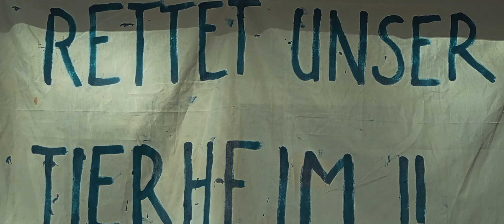KOMMT EIN VOGEL GEFLOGEN - Dt. Trailer - ab 2. November im Kino!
Ein NS-Parolen plappernder Papagei stürzt die Familie der Tierheimleiterin Birgit Singer in eine Zerreißprobe zwischen Political Correctness, Tierliebe und deutscher Lebenswirklichkeit. Als die Versöhnung mit den jüdischen Schwiegereltern misslingt, Birgit ins Kreuzfeuer der Medien gerät und durch den Vogel sowohl ihren Job als auch noch das Vertrauen ihrer Tochter verliert, platzt ihr der Kragen.